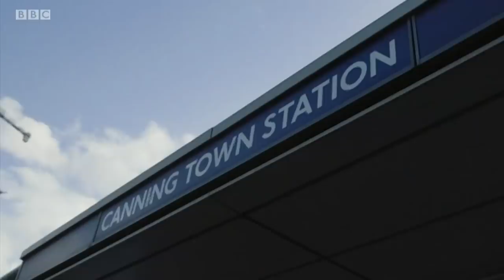BBC Inside Out | 21.10.2019 | Extinction Rebellion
Gareth Furby looks at the impact of a fortnight of Extinction Rebellion protests.